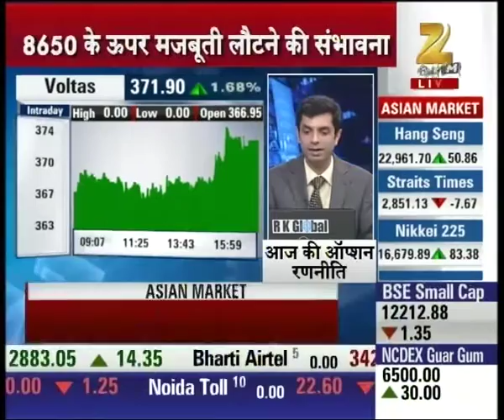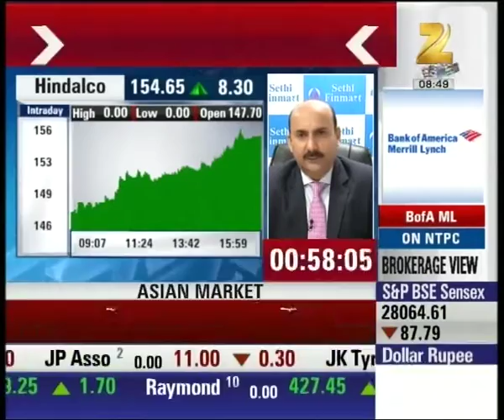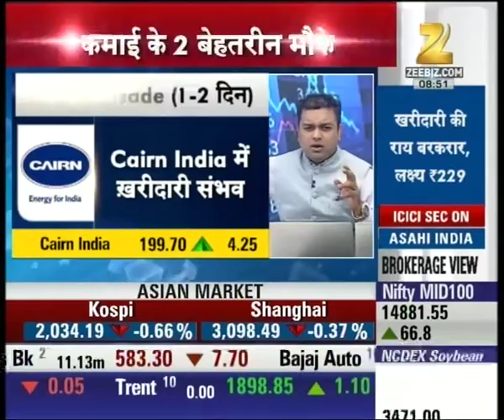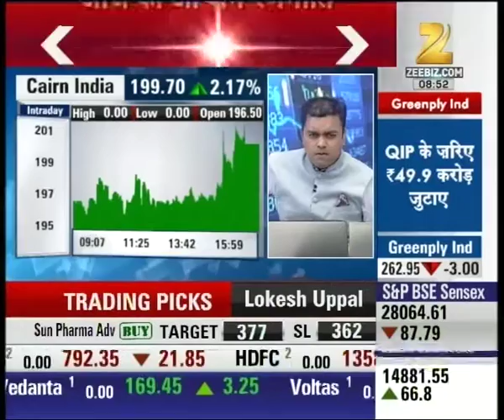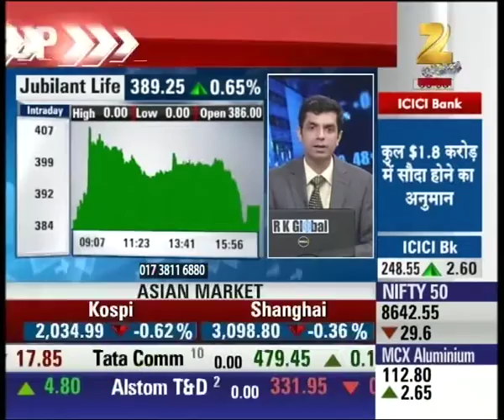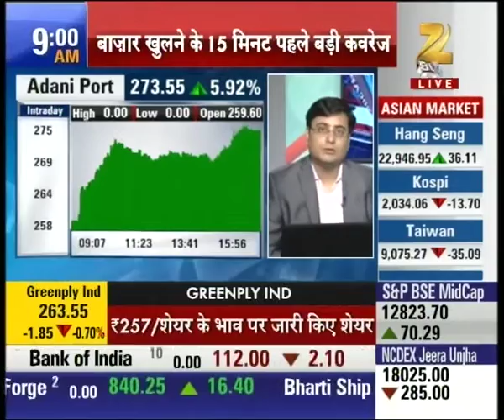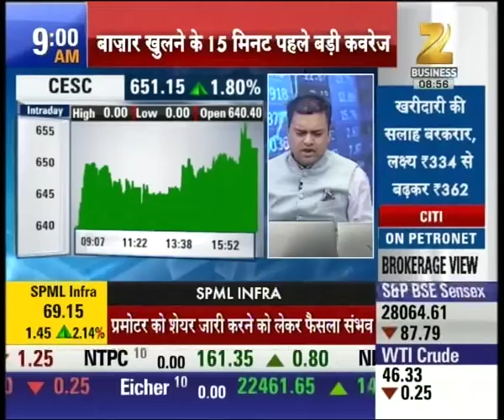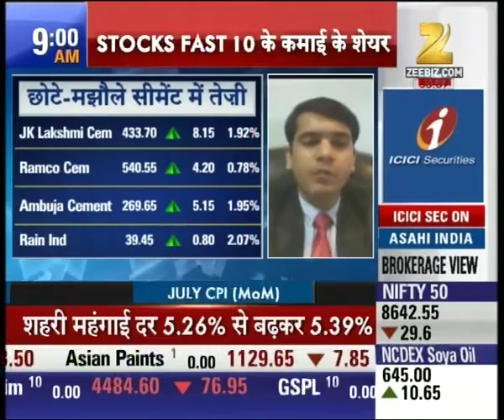Jubilant Food has potential to go all time high.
Jubilant Food has potential to go all time high and investors should invest on it's stocks.